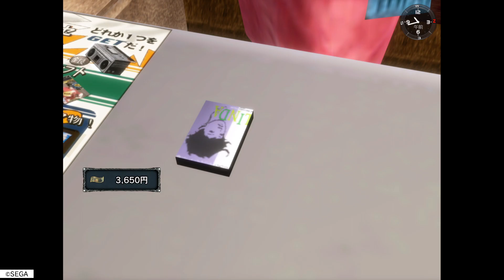Shenmue PS5 Gameplay 3